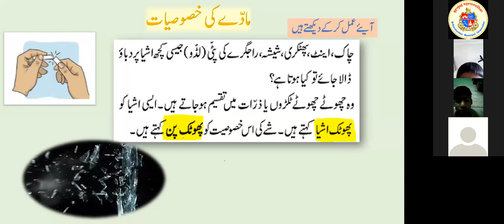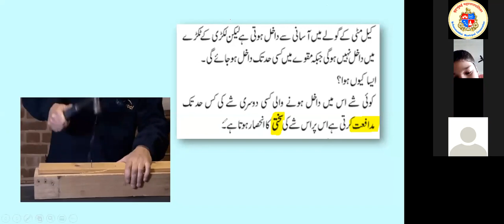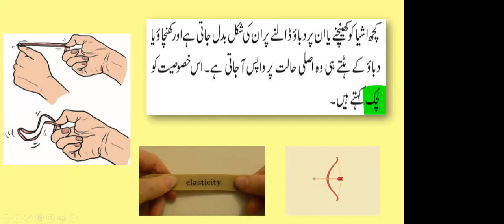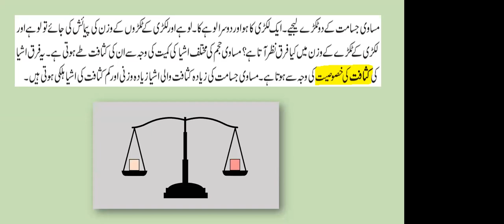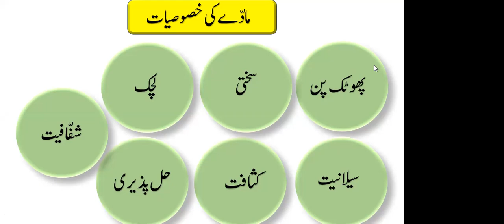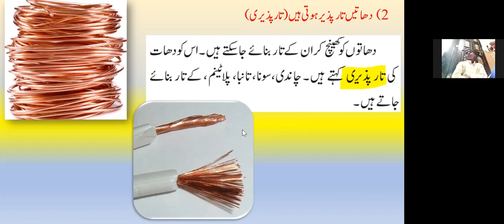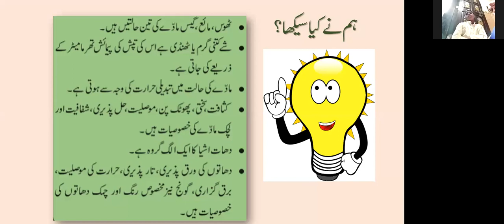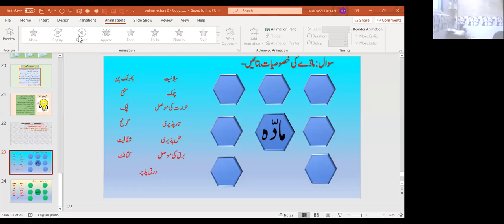Subject : Science; Topic :اطراف میں پائے جانے والے مادے۔ حالت اور خصوصیت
Subject : Science
Lecture Topic: اطراف میں پائے جانے والے مادے۔ حالت اور خصوصیت
Teacher: Khan Mudassir Azhar
School : Collector Colony Mun Urdu School,Chembur